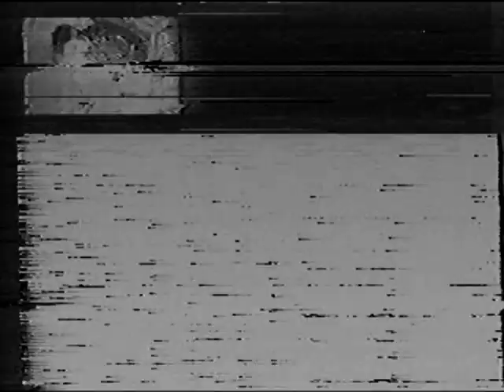The Mushroom Video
In this post-apocalyptic freak-out, three pals experiment with psychedelic mushrooms and record the experience on a Sony 8mm video camera. Most Filming and editing done in-camera . Features the music of the defunct Vancouver band Pipedream, R.E.M., and Dub Narcotic Sound System.